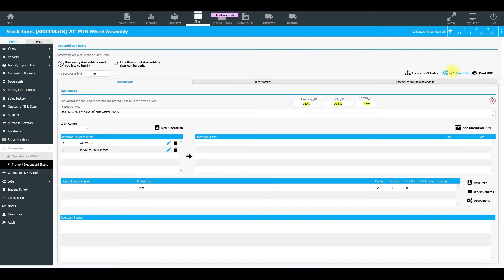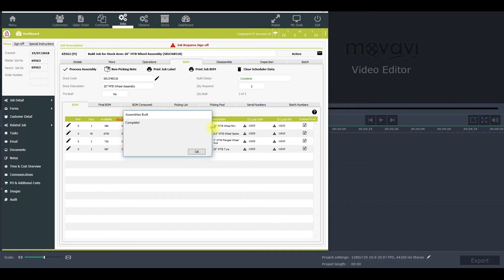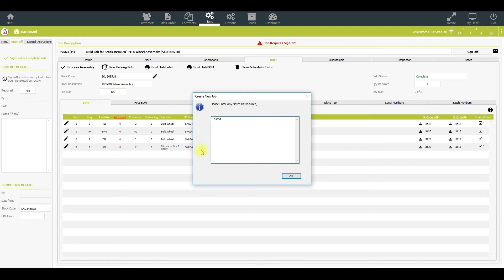BME Build An RTB Assembly For Inventory 2018 (NO SOUND).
Building an RTB (Ready To Build) Assembly in BME to put into Inventory.